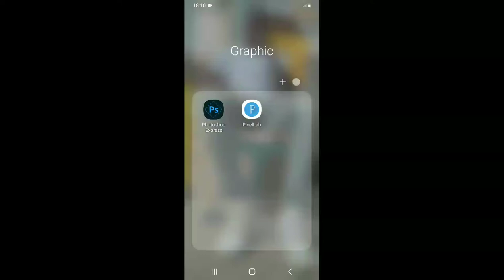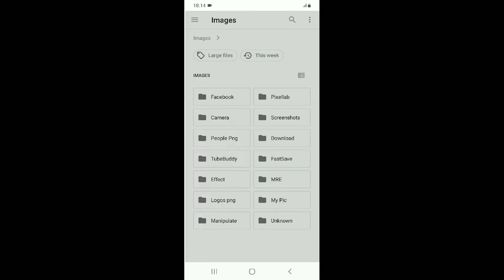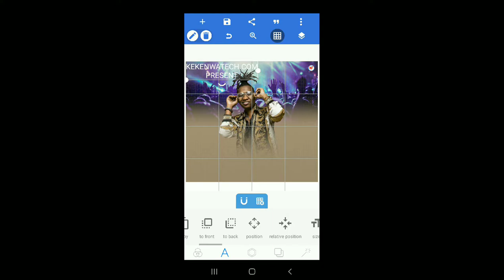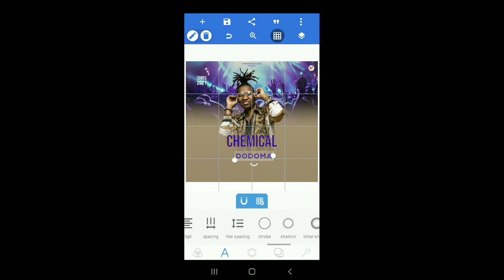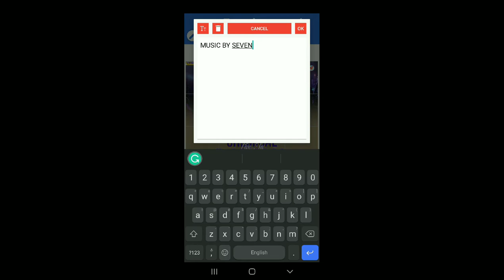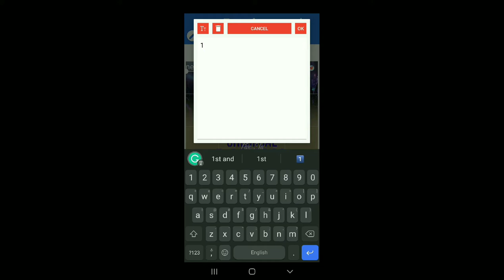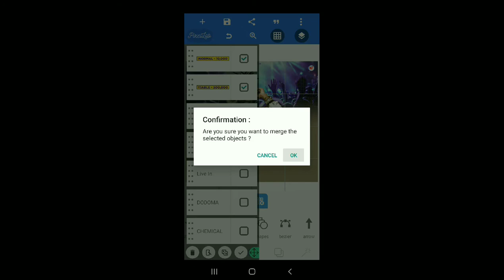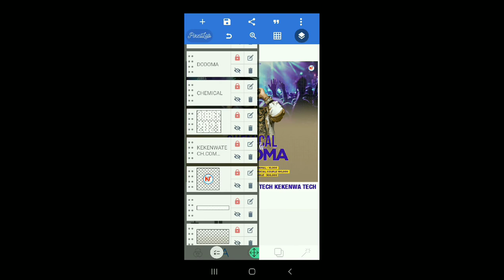Music Poster Design In Pixellab | How to design Music Poster In Mobile | Pixellab Design Tutorial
learn to pass this video by watching from start to finish so you can understand how to use your phone to make beautiful graphics design

poster design
pixellab tutorial
how to design a music party poster
professional banner design in pixellab
poster design tutorial on android using pixellab
graphic design
social media post design
poster
social media poster design pixellab
pixellab poster design
poster design pixellab